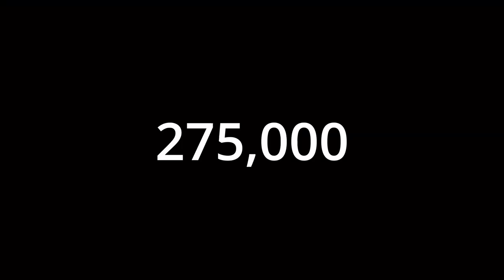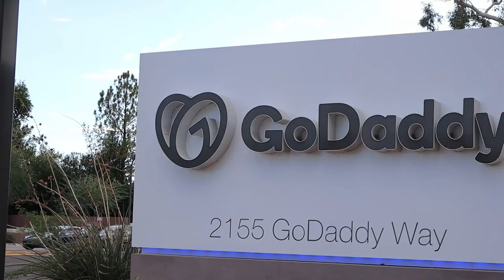Top 5 Pros Of Living In Chandler - Moving To Phoenix AZ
Living in Phoenix, Arizona 2022

I walk through my top 5 pros of living in Gilbert, Arizona.

00:00 Start
00:10 Introduction
00:47 Family Oriented
01:29 Downtown Chandler
02:21 Jobs
03:10 Proximity
04:20 Affordability
05:45 Closing comments

Moving to Phoenix?  My team and I got you.